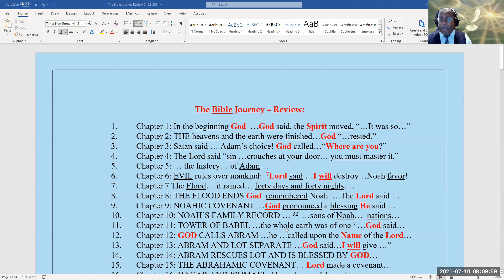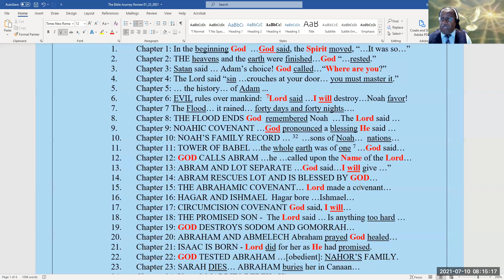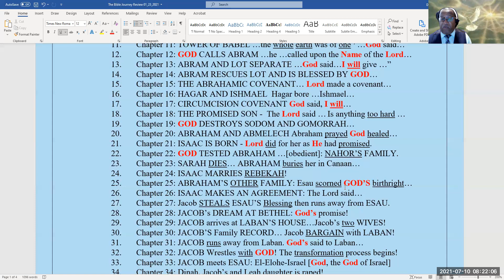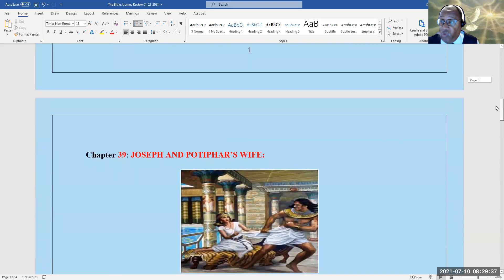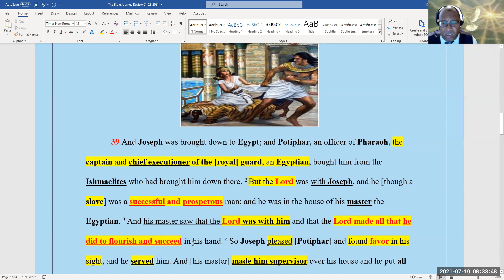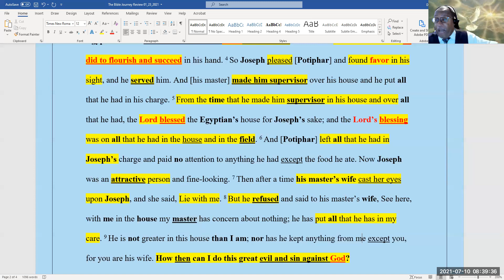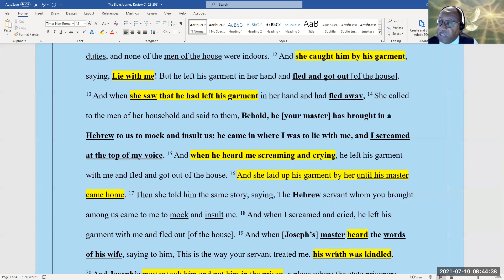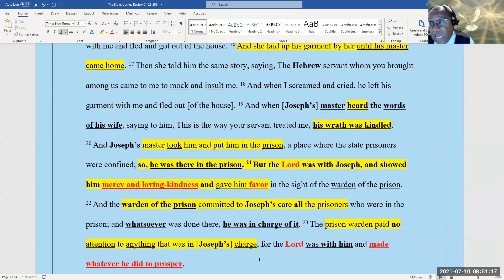Revelation = What is YOUR name dreamer? Is God with and in YOU! WOW -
And Joseph was brought down to Egypt; and Potiphar, an officer of Pharaoh, the captain and chief executioner of the [royal] guard, an Egyptian, bought him from the Ishmaelites who had brought him down there. 2 But the Lord was with Joseph, and he [though a slave] was a successful and prosperous man, and he was in the house of his master the Egyptian. 3 And his master saw that the Lord was with him and that the Lord made all that he did to flourish and succeed in his hand. 4 So Joseph pleased [Potiphar] and found favor in his sight, and he served him. And [his master] made him supervisor over his house and he put all that he had in his charge. 5 From the time that he made him supervisor in his house and over all that he had, the Lord blessed the Egyptian’s house for Joseph’s sake; and the Lord’s blessing was on all that he had in the house and in the field. 6 And [Potiphar] left all that he had in Joseph’s charge and paid no attention to anything he had except the food he ate.